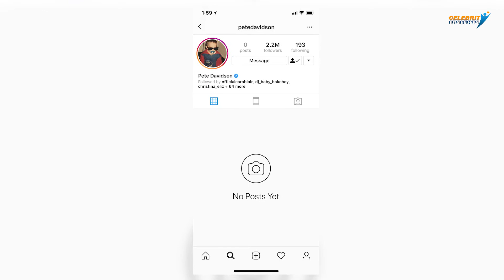What Are Kim Karkashian Secrets Thoughts About Julia Fox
What Are Kim Kardashian Secrets Thoughts About Julia Fox? Reports about Kanye west dating Julia fox have been the headlines of most celeb news, although some entertainment news speculates that Julia fox and Kanye broke up will reunite Kim and Kanye. At other events, Kanye West and Julia fox seems not to get enough of each other in recent posts. In this video, we look at what are Kim Kardashian's secrets thought about Julia fox

Julia Fox and Kanye broke up on Valentine's Day. Julia called herself a fan of Kim and the Kardashian family reality show when they were together. She said that she wished they were her family. Now that she has publicly admitted to exaggerating details of their six weeks romance for the media, what does Kim secretly have to say about her? We will tell you what the sources say. (ASSERTIVE)

Timestamps
00:00 Introduction
Julia fox
Kim

The world of celebrities like Ariana Grande, Nicki Minaj, and Britney Spears can be a very overwhelming one to follow. There is so much happening simultaneously, and you don't want spoilers to smash the fan away from you. We would have just gone for celebrity news here at celebrity Insights; we would love to go a step further.
Here we will offer you the most timely entertainment news and trending stories before they even start trending. Celebrities' lifestyles and net worth figures are just what we won't make a day without giving you.
Join us on this ride, and let's enjoy it together.